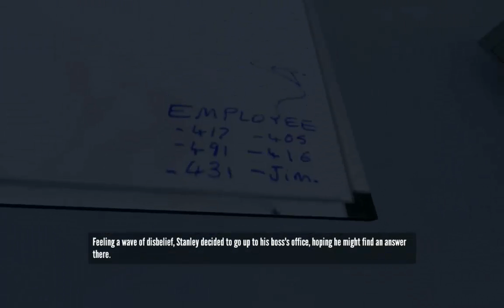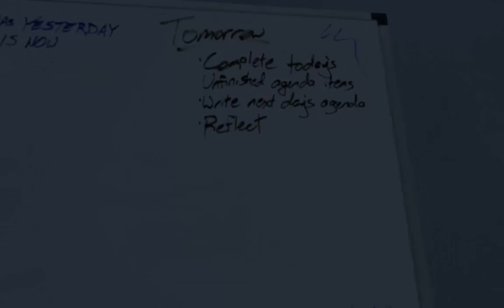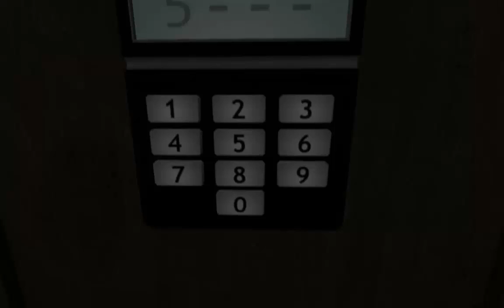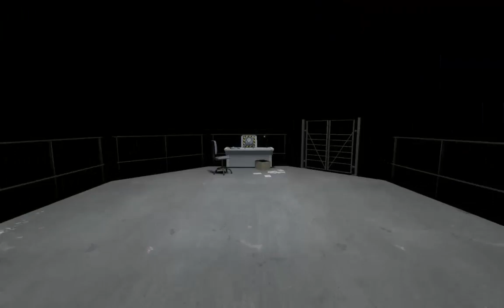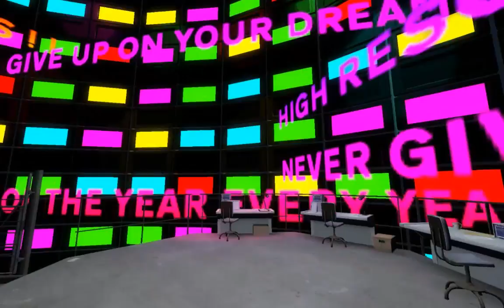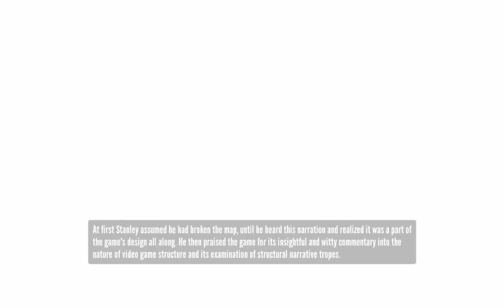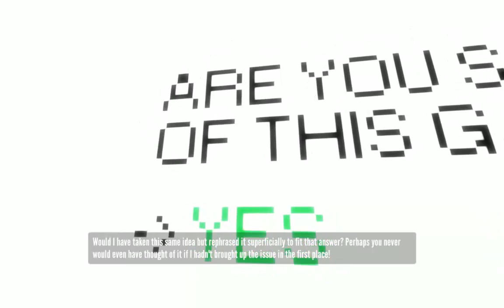The Stanley Parable - Part 6 - Narrators Back!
In today's Let's Play, when Stanley came to a set of two open doors, he entered the door on his left!

Feat. - Cory

But as you explore, slowly, zippity zop begins to arise, the paradoxes might start to make sense, perhaps you are powerful after all. The game is not here to fight you; it is inviting you to dance.

Based on the award-winning 2011 Source mod of the same name, The Stanley Parable returns with new content, new ideas, a fresh coat of visual paint, and the stunning voicework of Kevan Brighting.